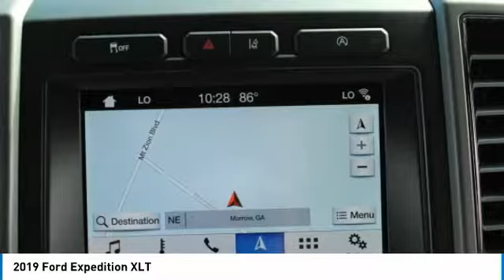2019 Ford Expedition KEA52212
2019 FORD EXPEDITION Morrow, GA
Stock# KEA52212

Recent Arrival! Some factory rebates listed may require customer to finance through Lincoln Automotive Financial Services, see dealer for details, Price includes: $1,250 - Retail Bonus Customer Cash. Exp. 09/03/2019, $2,250 - Retail Customer Cash. Exp. 09/30/2019, $5,780 - Summer Sales Event Retail Bonus Customer Cash. Exp. 09/03/2019